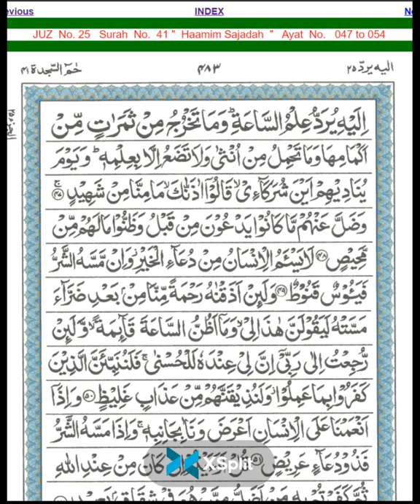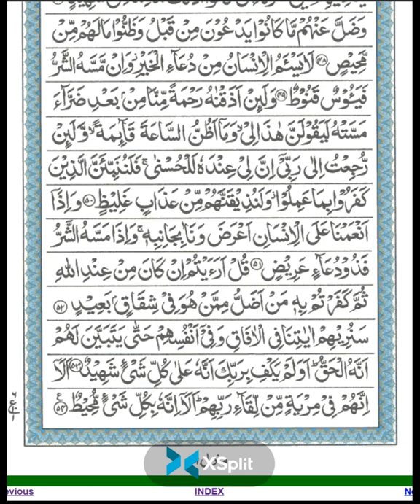041.2 QS Haamim Sajadah 33-54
041.2 QS Haamim Sajadah 33-54
Ayo Penuhi Medsos dengan Al-Quran
Baca Al Quran, Rekam  dan share